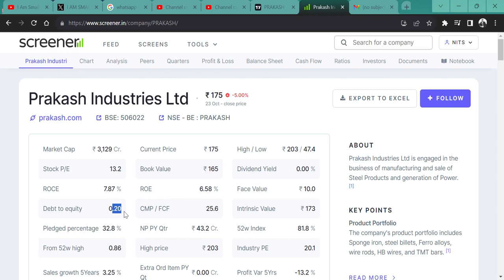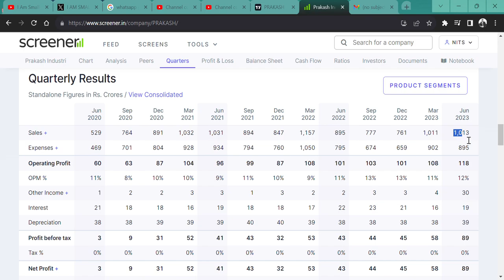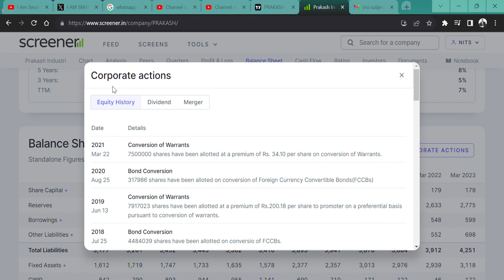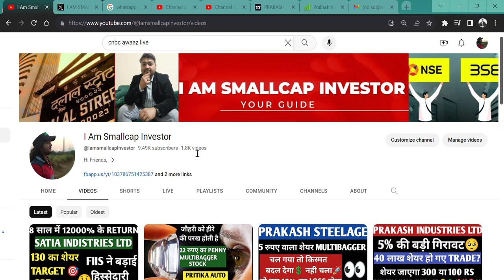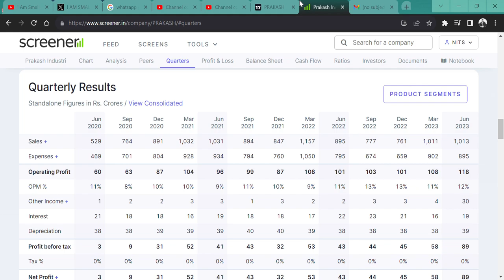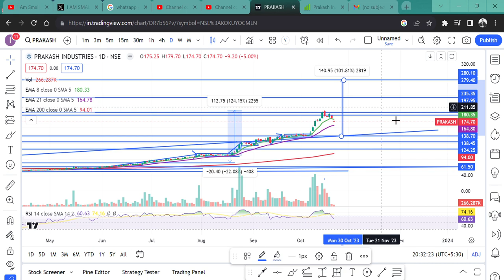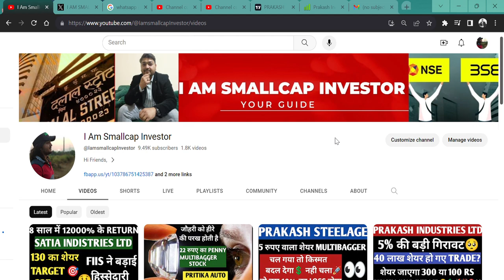Prakash Industries Ltd🥴 || लगा LOWER CIRCUIT📉 || क्या शेयर खत्म? || Q2 RESULT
HI,

Prakash Industries Ltd GaVE YOU A MULTIBAGGER RETURN? NOW IS IT END OF RALLY? || WATCH THE VIDEO TO KNOW MORE?